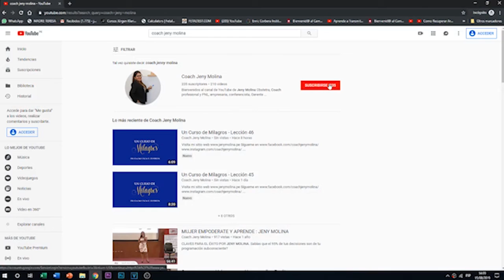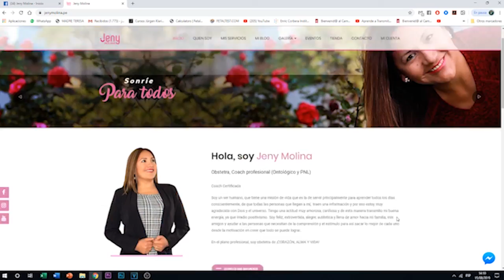Un Curso de Milagros - Lección 70 "Mi salvación procede de mí"